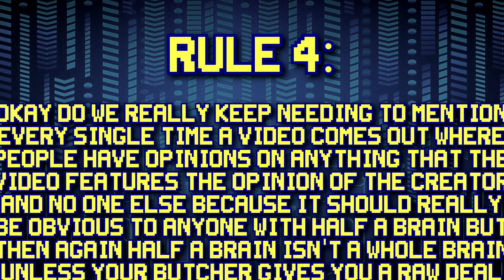Robot Masters VS NetNavis -- Morkez Marihser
Hello, YouTube! Morkez Marihser, here. Ever wanted to know what happened if Mega Man was Doctor Light's dead grandson and also Clippy with a gun for a hand? ...When you put it like that, it sounds incredibly messed up, but that's Battle Network for you! (Wait until you get to Houdini of the Beach...)

Following in the footsteps of Pokémon, Capcom decided to cancel its horror-themed Mega Man spinoff and instead create a child-accessible JRPG that was easy to play, hard to master, and even harder to complete. This led to six GBA games, five spinoffs, six seasons of anime, a sequel anime series, an insane amount of manga, and lotsa moych. But in order to make this world its own thing, heroes and villains from the Classic era had to be redesigned to fit this new digital world. Thus, the Robot Master became the NetNavi. And thus, they started looking VERY different.

As more people started getting into this classic-but-not-literally-Classic series again, what with the Legacy Collection releasing last year, I decided to ask...how well did the artists reimagine the perfection that is Guts Man? Does ShadowMan.EXE look cooler? Is FlameMan.EXE culturally insensitive? Was GravityMan.EXE a good idea? And WHAT ABOUT SHARK MAN??? These questions and more MIGHT be answered as I compare each and every Robot Master to be redesigned as a NetNavi, and which one I like more!

Three things to note before I leave you be!
**One,** Bumbles McFumbles already knows I'm doing this, and his only demand was that I rip NapalmMan.EXE a new one. (I make no promises.)
**Two,** special thanks to Alan Peterson for tech support when rendering had issues over a dozen times, and also...you'll see.
**Three,** I actually ended up having to make a lot of the transparent PNGs you see for the NetNavis myself, scrubbing away or restoring pixels that AI background removers missed. They're not perfect, but you want them as a resource you can find them all here!

Footage from
Boss Fight Database
MegaMan Battle Network series
MegaMan NT Warrior
Mega Player
Videezy
Dragon Ball Z Abridged
Yu-Gi-Oh! Abridged

Music from:
BaghiraZero
KokiRemix
Mega Man: The Wily Wars
Mega Man X Legacy Collection
NPCRetro
DuckTales NES
Wheel of Fortune
X-Beat Official